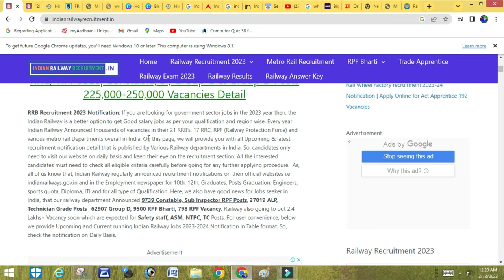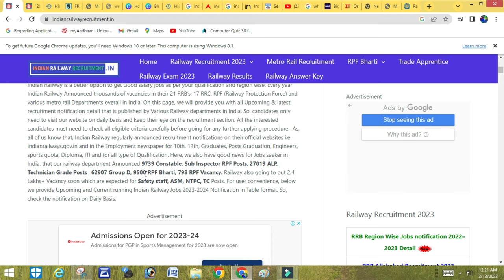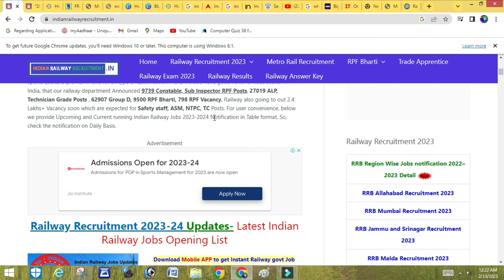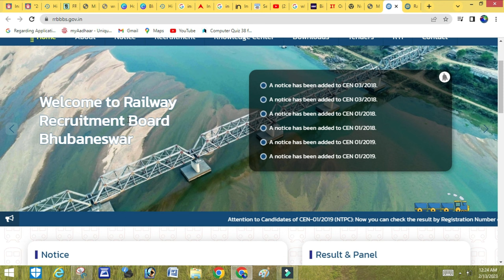indian railway requrment 2023-2024 || 250000 post , group D ,C ,TC,NTPc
RRB Recruitment 2023 Notification: If you are looking for government sector jobs in the 2023 year then, the Indian Railway is a better option to get Good salary jobs as per your qualification and region wise. Every year Indian Railway Announced thousands of vacancies in their 21 RRB’s, 17 RRC, RPF (Railway Protection Force) and various metro rail Departments overall in India. On this page, we will provide you with all Upcoming & latest recruitment notification detail that is published by Various Railway departments in India. All the interested candidates must need to check all eligible criteria carefully before going for any further applying procedure.  As, all of us know that, Indian Railway regularly announced recruitment notifications on their official websites i.e indianrailways.gov.in and in the Employment newspaper for 10th, 12th, Graduates, Posts Graduation, Engineers, sports quota, Diploma, ITI and for all type of Qualification. Here, we also have good news for Jobs seeker in India, that our railway department Announced 9739 Constable, Sub Inspector RPF Posts, 27019 ALP, Technician Grade Posts , 62907 Group D, 9500 RPF Bharti, 798 RPF Vacancy. Railway also going to out 2.4 Lakhs+ Vacancy soon which are expected for Safety staff, ASM, NTPC, TC Posts. For user convenience, below we provide Upcoming and Current running Indian Railway Jobs 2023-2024 Notification in Table format. So, check the notification on Daily Basis.